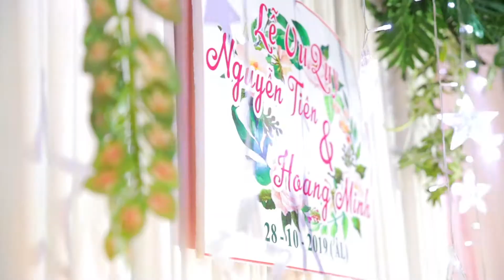Phóng Sự || Nguyễn Tiên & Hoàng Minh 2019